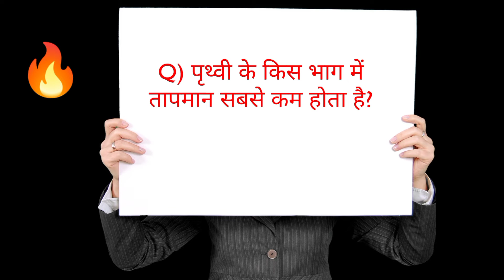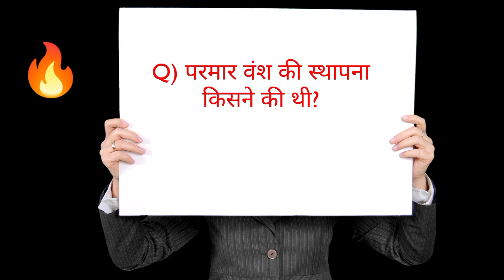🔥gk questions and answers🔥 |gk question || gk quiz || gk quiz in hindi